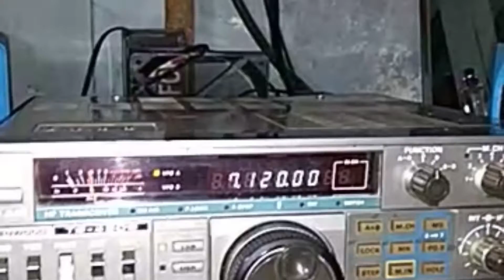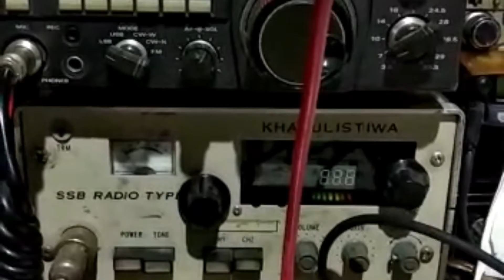Cuplikan // Malang Sprint Contest 2019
YB3DY : Malang Sprint Contest adalah kontes untuk mendapatksn QSO sebanyak- banyaknya di 40 m band yang diselenggarakan setiap tahun pada bulan September minggu ke-3.